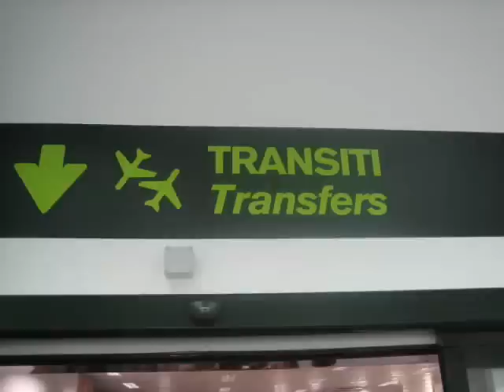Summer University warsaw 2006 Caixote & Jeitoso.Sabinki typ1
Momento summer university 2006 em varsovia. 1º video dos momentos fantastico passados neste curso de verao